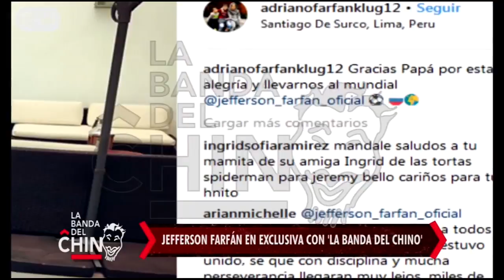¡Jefferson Farfán en exclusiva! - La Banda del Chino 17/11/2017